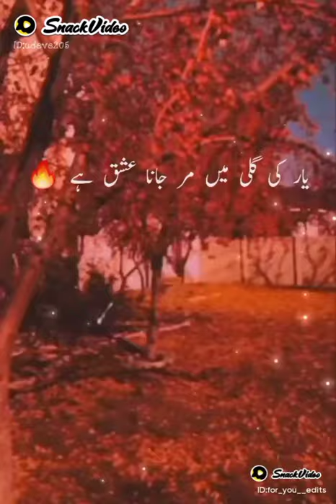June 28, 2021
Tooba Khan418:...